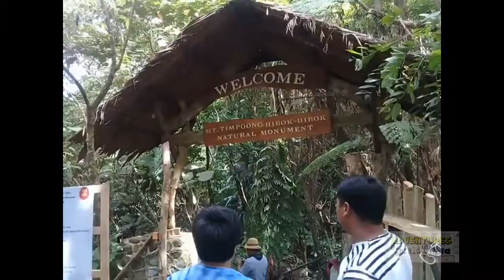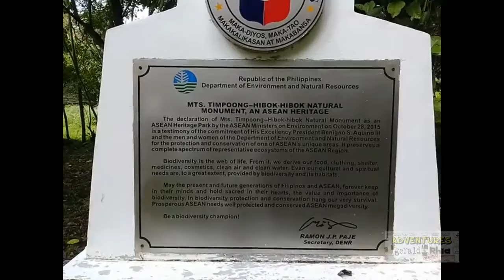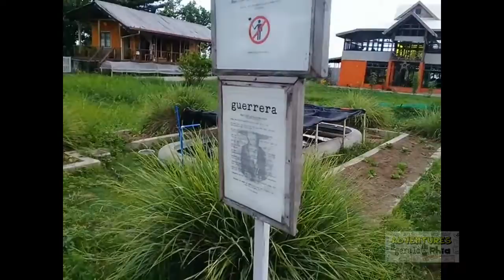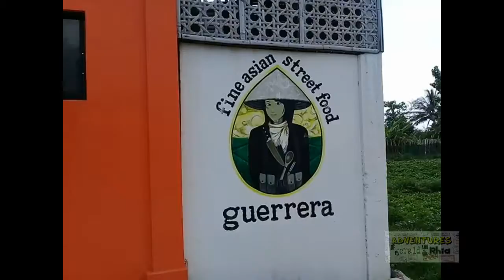Exploring CAMIGUIN ISLAND part 3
This video is all about Rhia's visit to Camiguin. Do not worry, this is a late upload and this was taken months back. Totally virus free. ;)

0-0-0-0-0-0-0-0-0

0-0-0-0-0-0